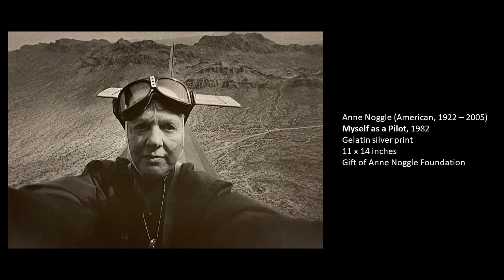Art Minutes: "Myself as a Pilot" by Anne Noggle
In this Art Minutes video with Patricia Tomlinson, Curator of Exhibitions at the Appleton Museum of Art, learn more about pilot, photographer, curator and professor Anne Noggle. In "Myself as a Pilot," Noggle takes an unflinching look at her 60-year-old self in this 1982 portrait taken while flying above the desert near her home in Albuquerque, New Mexico.